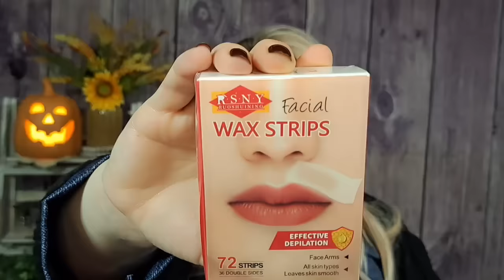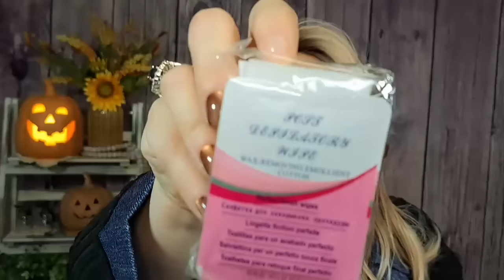TEMU HAUL🧡 Shop With ME🧡temu temuhaul @temu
🌟 ALL USERS: Tap into Temu’s treasure trove! Click for killer deals and mega savings!